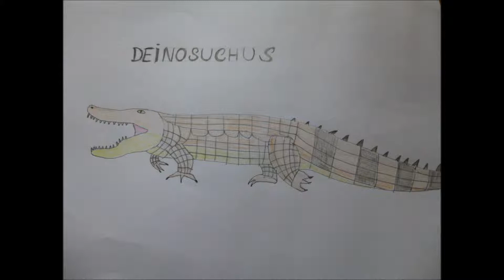The World of Bladefoot the Troodon Episode 2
Welcome to Episode 2 of The World of Bladefoot the Troodon.

This video will show you the following blood-thirsty hunters that prowled the Late Cretaceous Landscape:
1) Tyrannosaurus Rex
2) Nanotyrannus
3) Quetzalcoatlus
4) Deinosuchus

You can read about how Bladefoot the Troodon runs into these characters in the e-book, BLADEFOOT.

Download from Amazon.com in all countries onto ANY home computer, laptop or mobile device :-

The Official Website of the Book :-